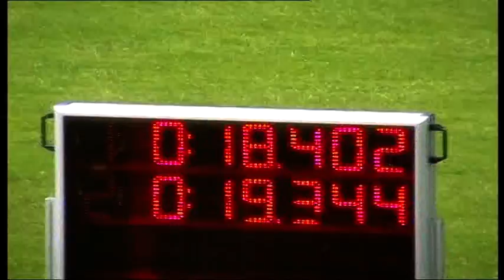Václav Tomášek - Krajské kolo JMK 2011, SDH Únanov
Krajské kolo JMK, Hodonín 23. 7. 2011
100m překážek: Václav Tomášek
1. pokus: 19,65s
2. pokus: 19,34s
20. místo